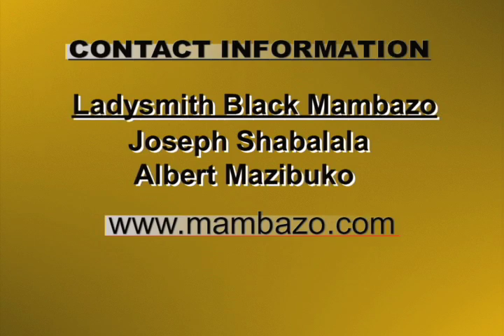HIGHER EDUCATION TODAY - Ladysmith Black Mambazo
HIGHER EDUCATION TODAY -- Ladysmith Black Mambazo -- Guests: Joseph Shabalala (Founder) and Albert Mazibuko (Member). Your connection to contemporary issues, people, and institutions involved in the world of higher education. HIGHER EDUCATION TODAY is produced by the University of the District of Columbia; host is educational consultant and author Steven Roy Goodman.